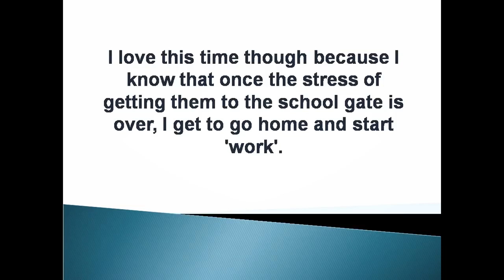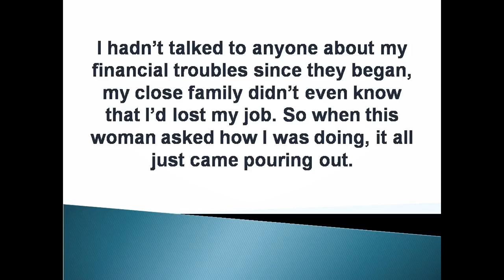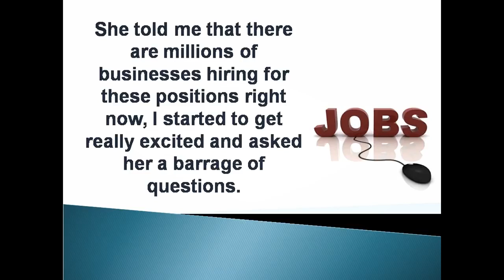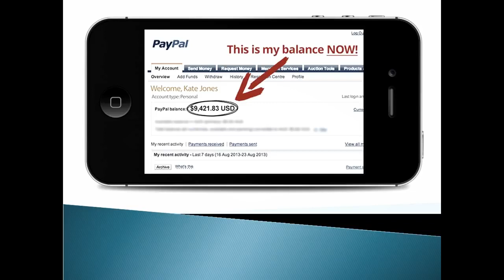✅ This Single Mom Makes Over $700 Every Single Week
This Single Mother Makes Over $700 per Week Helping Businesses with their Facebook and Twitter Accounts!
and Now You Can Too!

✅ Get started NOW! Get started TODAY!
I've been doing this social media work online for over 12 months now and I have learnt all the tricks and tips to make the most money right from Day 1, even if you have never done anything like it before. I will take you by the hand and show you everything you need to know to get started making money as soon as TONIGHT.

☑️Paid social media jobs become a paid social media marketer : ✅ GET STARTED NOW

Social media marketing is something anybody with a facebook account can do. Paid social media jobs connects you with businesses and provide you the resource to do your social media marketing professionally and efficiently. You surly can earn money online working from home full time or part time  as a social media marketer. However you need to learn how to do it right and that's where paidsocialmediajobs comes in.

☑️sign up for their service and they will provide you the training needed to start your new career. However you can also jump right into the mix if you feel your skills are up to par and start looking for jobs on there site however you will be limited if you dont finish the training. You want to do an amazing job the first time so that companies keep you employed so I suggest you don't skip the training unless you are sure of your social media marketing skills, using all the top 15 popular social media sites today.

☑️ is paid social media jobs a scam? no it is not. The service teaches you how to make residual income buy working for several companies and outsourcing the work you get from them. The skills you will learn is something you will have for life when it comes to marketing anything. I already started putting it to use promoting my shopify stores myself.

☑️ So if your looking to make extra money in your spare time click the link below and become a professional paid social media marketer today.
earn money from home, working from home jobs, legitimate work from home jobs, online work, home business, work online, social media manager, social media management, work from home ideas,

paid social media jobs income proof
paid social media jobs scam
paid social media jobs exposed

و سهلا بقتاتنا _ لاتنسى الاشتراك مع تفعيل الجرس لكي يصلكم كل جديد (🔔)